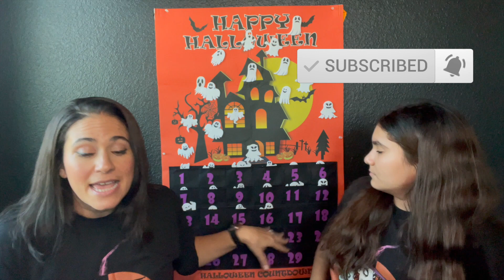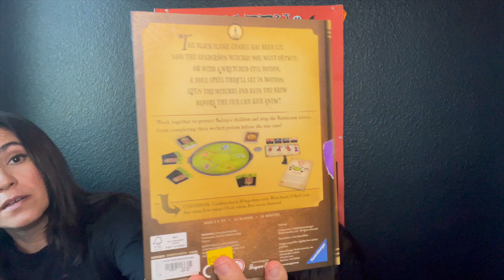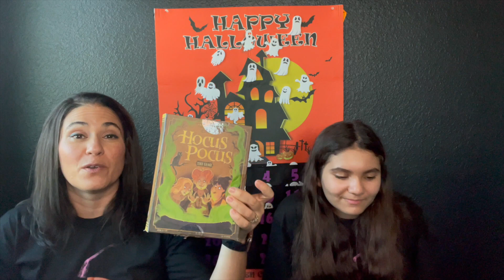🎃👻 VLOGTOBER 2023 DAY 17 I HALLOWEEN ADVENT CALENDAR COUNTDOWN & HALLOWEEN UNBOXING I OCTOBER 2023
We are doing Vlogtober again this year! Come join us everyday during the month of October as we countdown to Halloween! We are doing a Halloween Advent Calendar that was curated by the one and only Grammi Di! Each day we will open a Halloween mystery present as we countdown to our favorite holiday! Today is DAY 17! We hope you enjoy it and we look forward to your comments!